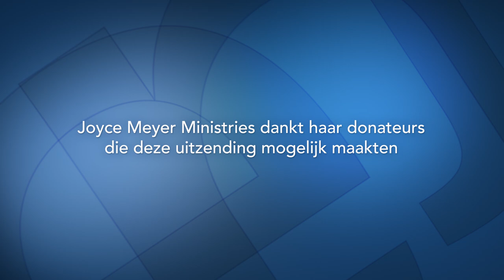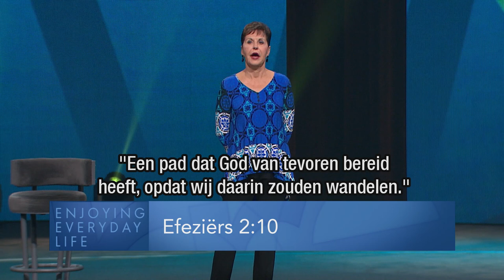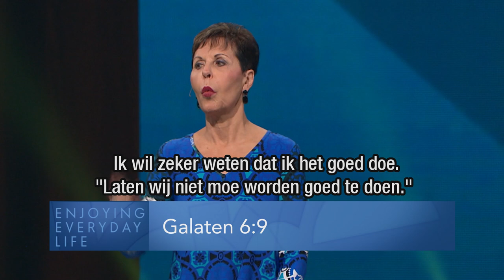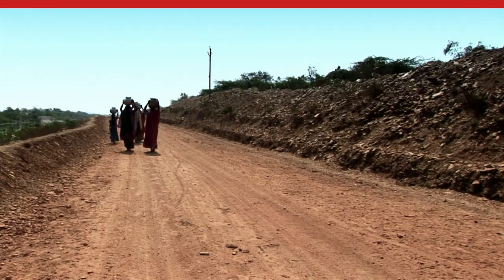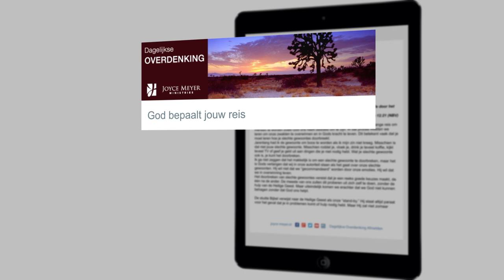GROEI: de gevaren van een pijnloze weg 🌱 – Joyce Meyer – Emotionele pijn genezen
Durf te groeien en te bloeien! De weg naar herstel is geen pijnloze weg. Wees dapper en laat je genezingsproces beginnen.

00:00 GROEI: de gevaren van een pijnloze weg
01:25 Johannes 10;10
06:24 Johannes 8;31-32
07:50 Markus 2;17
12:17 Note: Als je ziel is beschadigd door misbruik, afwijzing, verlating of een ernstige
ziekte, zal de reis terug naar gezondheid niet gemakkelijk zijn.
13:08 Efeziërs 2;10
13:55 Mattheüs 7;13 Ga binnen door de nauwe poort, want wijd is de poort en breed is de weg die naar het verderf leidt, en velen zijn er die daardoor naar binnen gaan;
14:28 Mattheüs 7;14 Ga binnen door de nauwe poort, want wijd is de poort en breed is de weg die naar het verderf leidt, en velen zijn er die daardoor naar binnen gaan;
15:31 Lukas 22;44
17:08 Galaten 6;9 En laten wij niet moe worden goed te doen, want te zijner tijd zullen wij oogsten, als wij het niet opgeven.
17:25 Note: Soms moet je iemand heel lang goed behandelen voordat hij jou goed behandelt.
19:13 Romeinen 14;10-12
19:47 Galaten 6;9